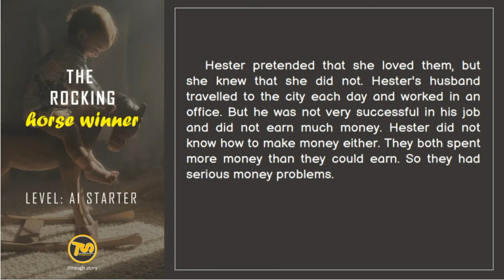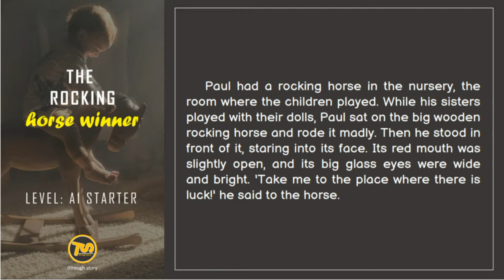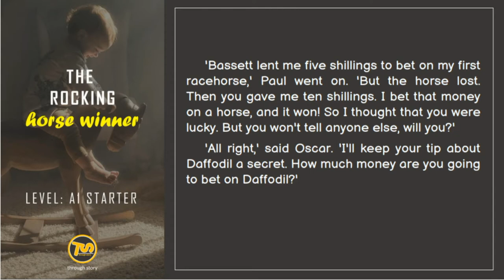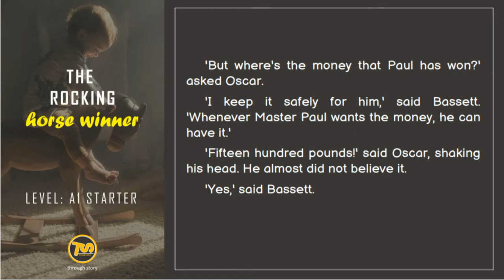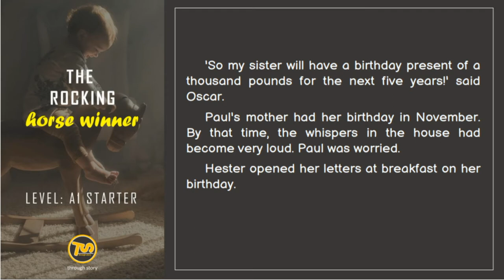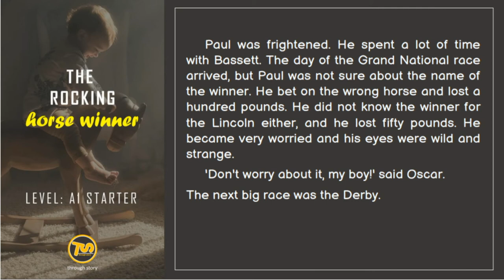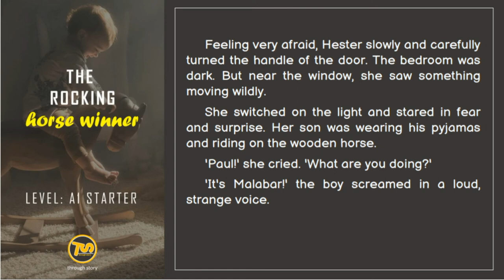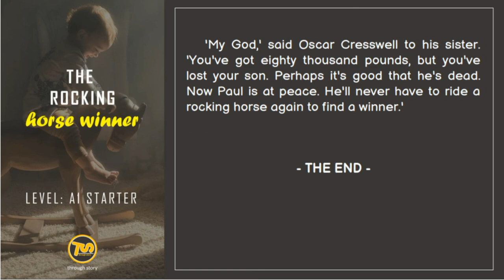[ Learn English Through Stories ] [subtitles] - The Rocking Horse Winner (A1: Starter)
[subtitles] Learn English Through Story - The Rocking Horse Winner

The Rocking Horse Winner